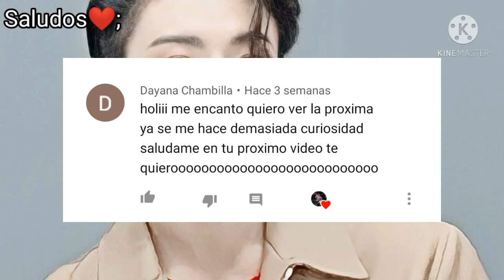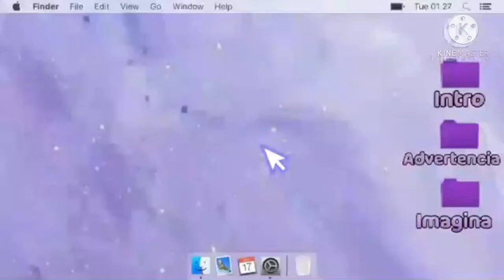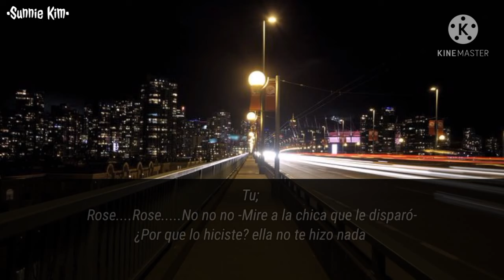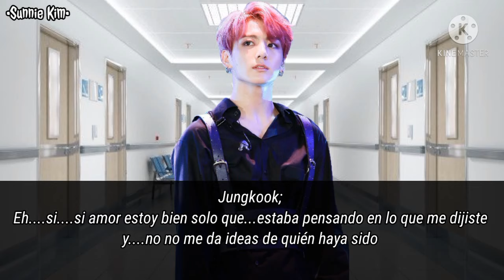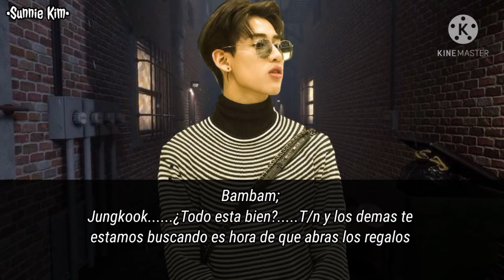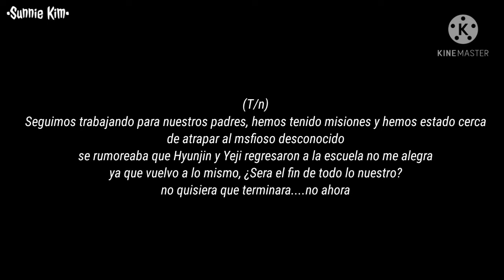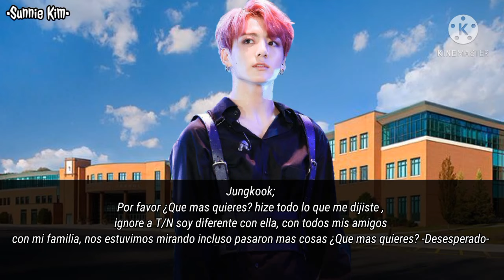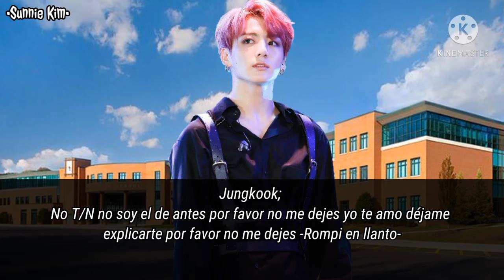Imagina Con Jungkook ❌¡Enamorado De Mi Enemiga!❌ {Cap 22} "Enemigos De Nuevo"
❌CONTENIDO EXCLUSIVO PARA MIS LINDOS SUSC Y PARA LOS NUEVOS QUE SE INTEGRAN AL CANAL ❌